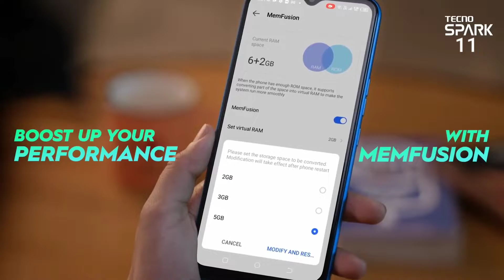Tecno Spark 11 Confrim India launch Date 2022|tecno spark 11 upcoming in india 2022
Anwar shaikh officail